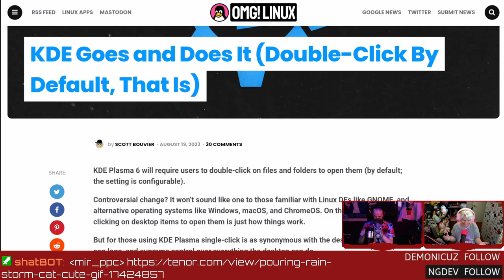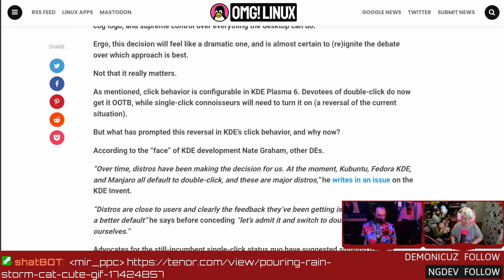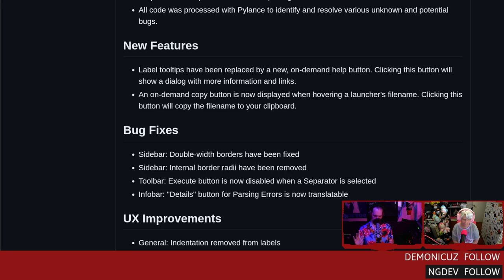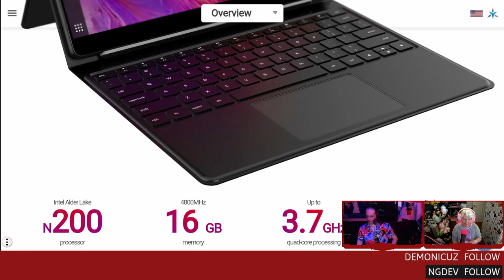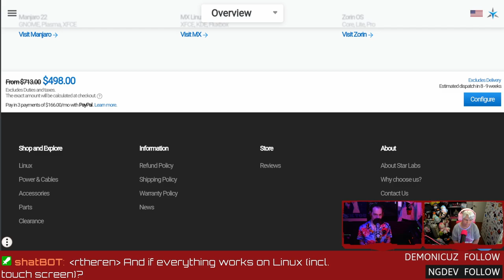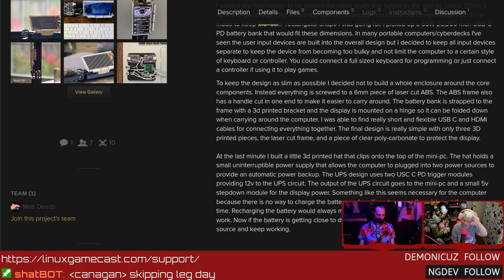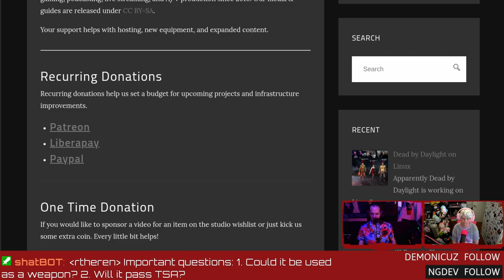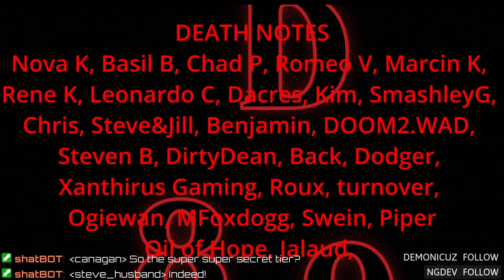KDE Doubles The Klicks and X86 StarLite Linux Tablet!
KDE switches to double-click by default! Cleaning up junky apps with MenuLibre, Starlite X86 Linux tablet, and a retro deck for people on the go. Enjoy the show? Consider supporting our content directly
SHOW BUSINESS
Studio equipment
TIMESTAMP BUSINESS
00:00 Intro
01:00 Rebuilding your Linux PC
02:39 What do you use for Linux backups?
05:44 256TB SSD
09:42 KDE defaults to doubleclick
11:34 Doubleclick exists for a reason
12:39 Phantom clicks
13:09 You already single and doubleclick.
15:54 Desktops with single click by default?
17:05 KDE click proposal
18:01 Silly XFCE defaults
19:29 Editing XFCE menus with MenuLibre
26:17 Starlabs X86 keyboardless laptop
28:59 Touchscreen Linux distros?
32:20 X86 micro-pc with a handle